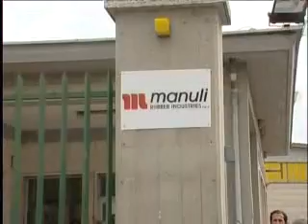Ascoli Piceno - "Continua la protesta alla Manuli"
Gli operai della Manuli bloccano l'asse attrezzato per protestare contro le decisioni dei vertici aziendali e nel caos un giovane viene investito da un'auto che si dà alla fuga_Redazione - 11/06/2008